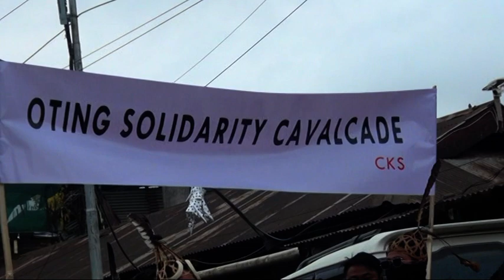POANGLÜM Hornbill Festival JAK-XA, Solidarity Prayer and stand with Oting Brother's